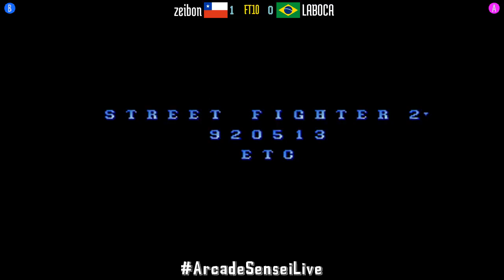FT10 @sf2ce: zeibon (CL) vs LABOCA (BR) [Street Fighter II Champion Edition Fightcade] Feb 18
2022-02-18: zeibon (CL) vs LABOCA (BR) [FT10 @ Street Fighter II Champion Edition @ Fightcade]